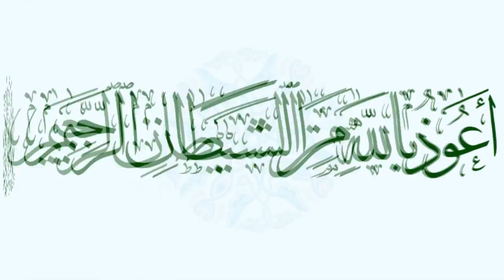دعاء القنوت || القارئ : محمد القحطاني || ليلة 4 رمضان1438هـ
جامع الإمام الذهبي ـ حي النعيم بجدة